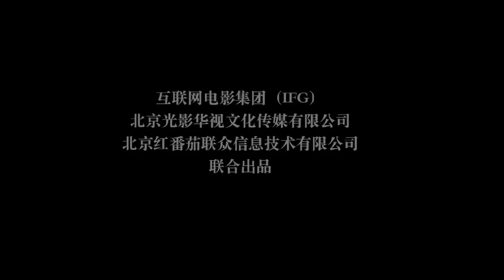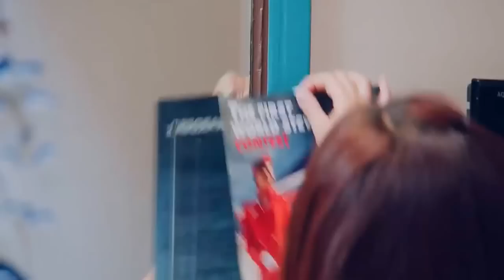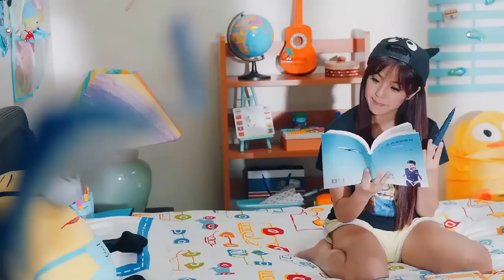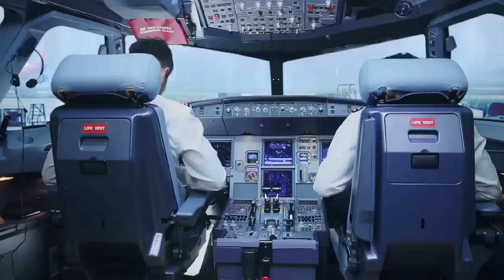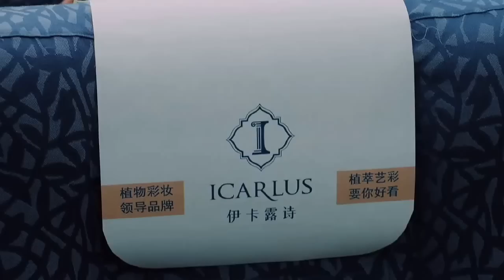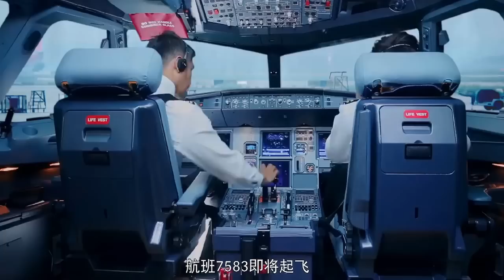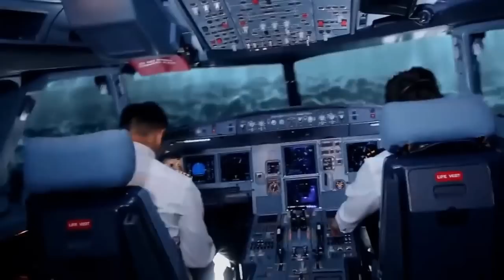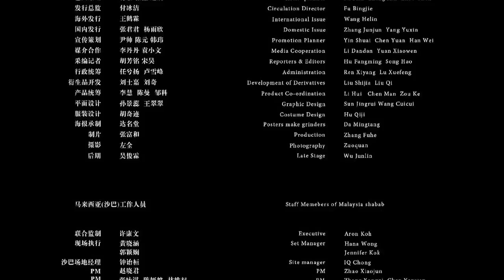The Cabin Crew 2014 Full Movies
The Motivation Film to Flight Attendant Wannabe